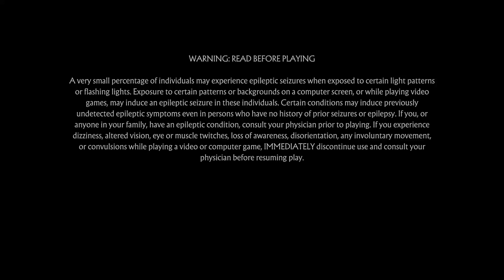Mortal Kombat 11_20221018224607